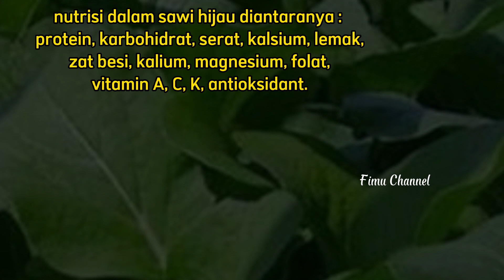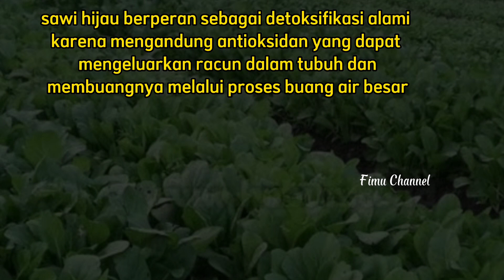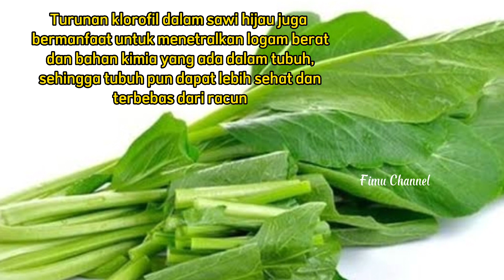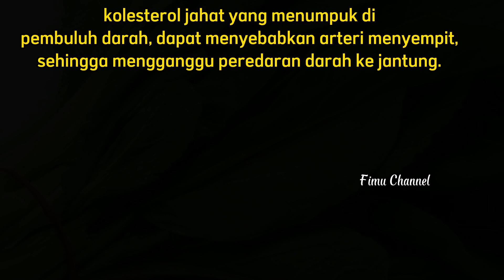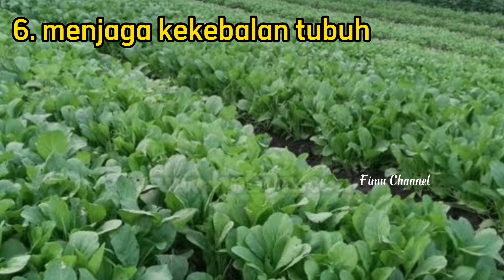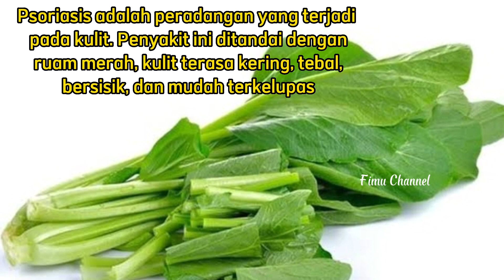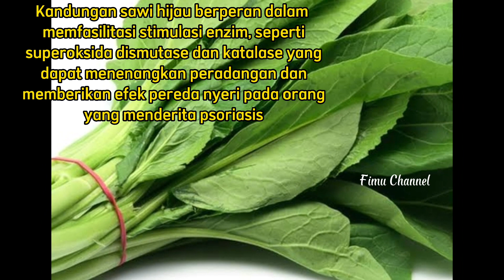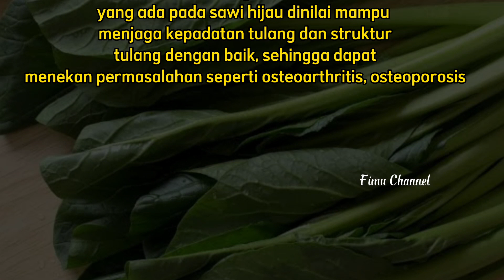manfaat sawi hijau, sayur padat nutrisi, mustard greens benefits, banyak yang menyukainya